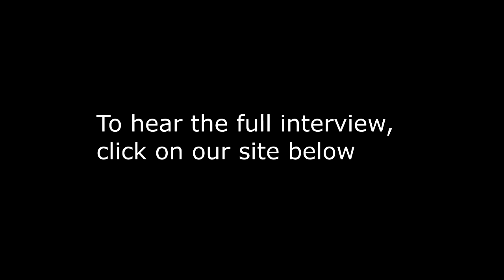Joe Finn June 26th, 2014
Joe Finn is the director of business development at Argent Wealth Management. Joe discusses private investments and also touches upon the recent merger with Pillar Financial. to learn more about the firm